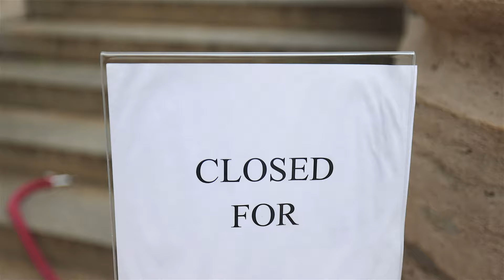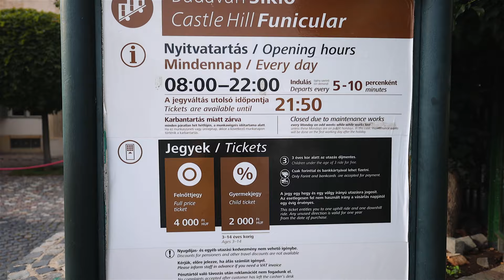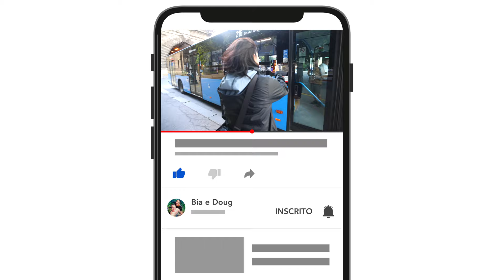PRIMEIRA VEZ em BUDAPESTE | Roteiro e Custos na Capital da Hungria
Chegamos na Hungria! Nesse video vamos mostrar nosso primeiro dia completo em Budapest, uma das cidades mais incríveis que já conhecemos!

E como sempre, vamos trazer atrações, culinária tradicional, como se locomover usando o transporte público e o preço de tudo.

🚎 Falando em transporte, esse é o link para o App de transporte da cidade - BudapestGO

Também escrevemos um artigo detalhado sobre o transporte público em Budapeste

E outro de como foi morar lá por 1 mês!

🎬 Capítulos:

00:00 - Intro e Bors Gasztrobar
02:01 - Opera Estatal Húngara
02:52 - Transporte Público
03:57 - Igreja de Matias e Bastião dos Pescadores
05:55 - Castelo de Buda
07:51 - Retró Lángos
09:32 - Café Molnár's e Chimney Cake
10:39 - Parlamento de Budapeste
12:40 - Outro